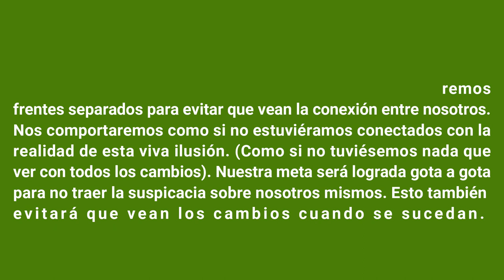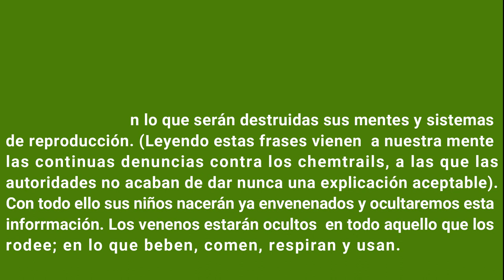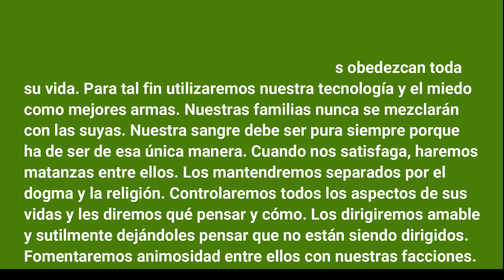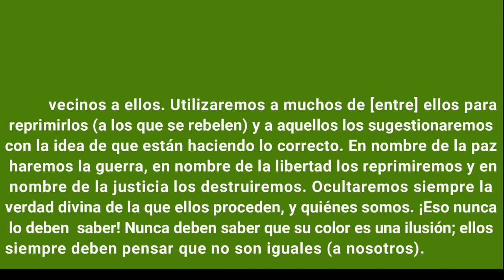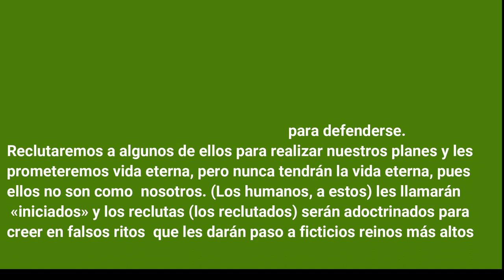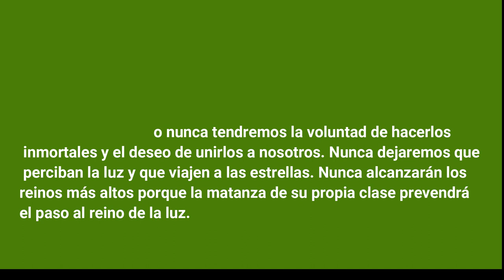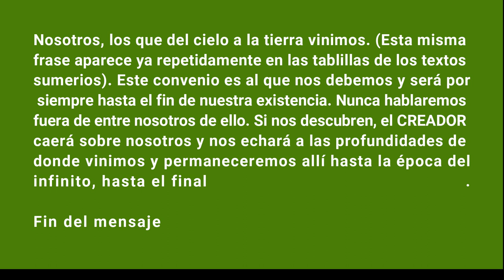Mensajes Extraterrestres - Manifiesto 2 - "El Konvenio Sekreto"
Teovnilogía, Salvador Freixedo